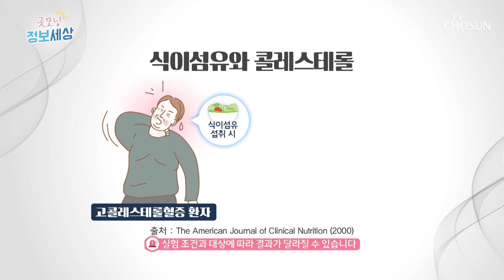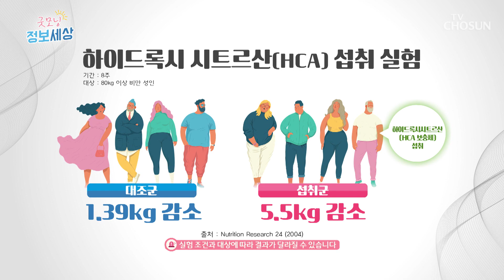다이어트에 도움을 주는 ‘차전자피 & 가르시니아 캄보지아’ TV CHOSUN 230824 방송 | [굿모닝 정보세상] 886회 | TV조선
혈관 건강에 도움을 주는 ‘차전자피 속 식이섬유’와
체지방 감소에 도움을 주는 ‘가르시니아 캄보지아’